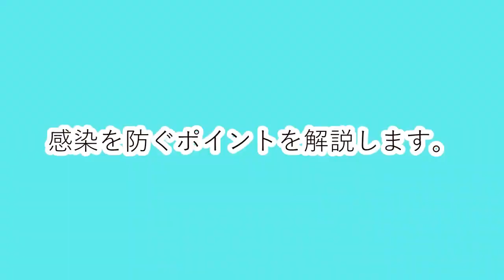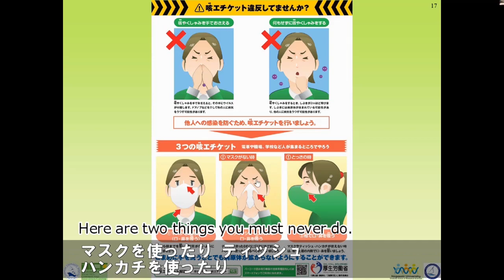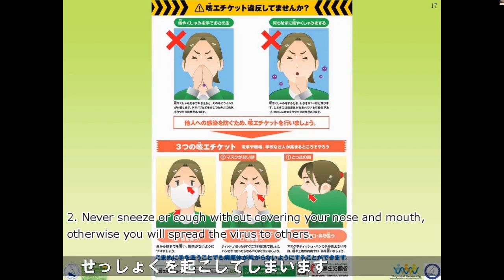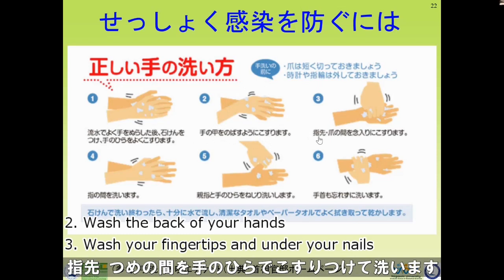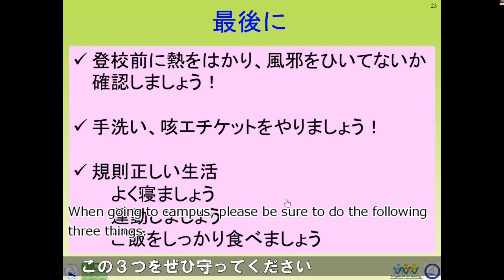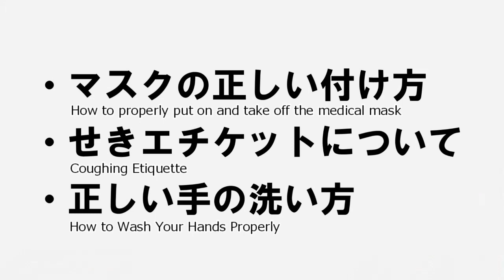長崎大学 感染予防教育 「新型コロナウイルス感染症の対策」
本学の学生・教職員向け学内eラーニングコンテンツ「新型コロナウイルス感染症の対策」を一般公開したものです。
コロナウイルス感染を防ぐための　正しいマスクの着用方法、手の洗い方及び咳エチケット等を中心に説明しています。

※本学の学生・教職員は、ＬＡＣＳ上で動画を視聴し、「受講確認」まで必ず回答してください。